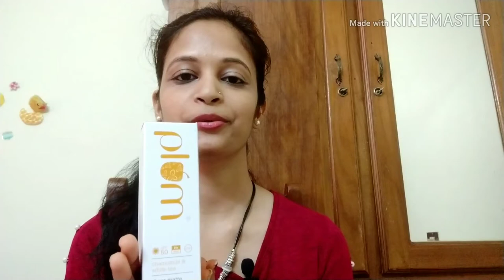Which is the Best SUNSCREEN |How to select the best SUNSCREEN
Hi friends..
This video is all about sunscreen and sunblock.
It will give you a clear idea about how to select the best sunscreen .
also I am showing my best 3 sunscreens.
Hope all of you will enjoy it.

Product links are below:
Lotus Herbals Safe Sun 3-in-1 Matte Look Daily SunBlock,SPF 40

Biotique BIO Sandalwood Face&Body Sunscreen SPF 50 UVA/UVB
For All Skin Type

Plum Sheer Matte Day Cream SPF 50, Chamomile&white Tea

ASWATHY